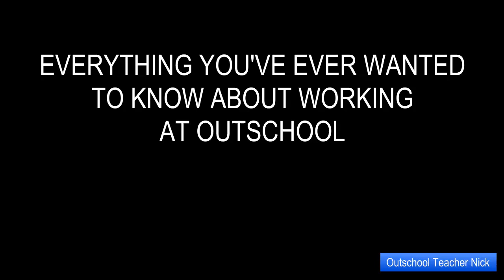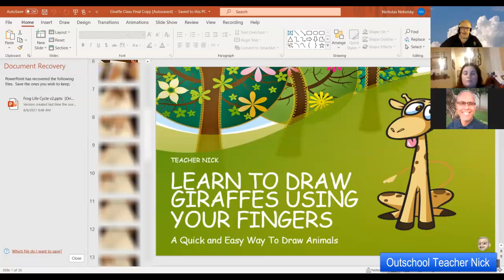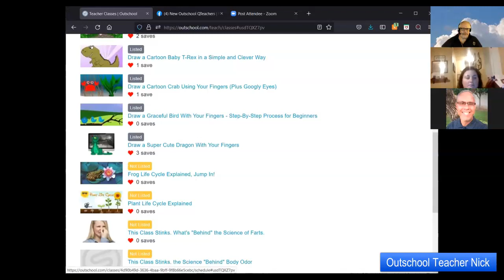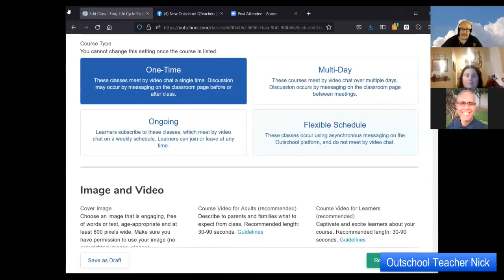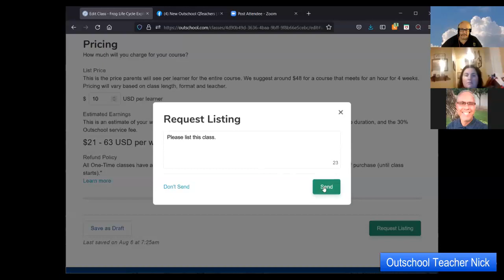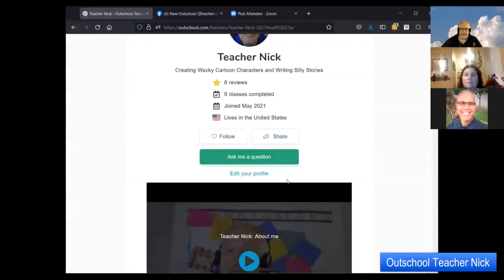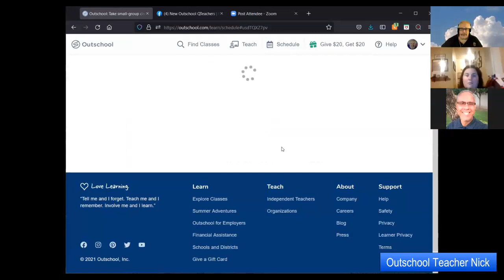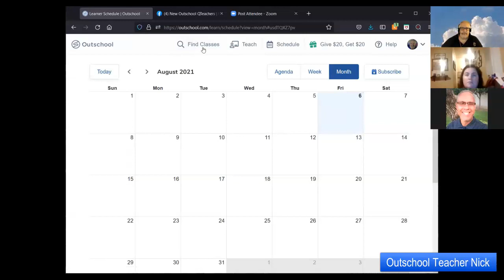Why I LOVE Outschool! If You're Looking to Join Outschool, You Must Watch This.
It took me three times to get accepted but I'm glad I kept trying. I'm now an Outschool teacher and I LOVE this company. They really do care about you and the students. When you become an Outschool Teacher, you become your own school. You choose what to teach, when to teach, and how much you want to teach. At Outschool, you're in control. Watch this 30 minute video of how to get accepted and get a sneak peek inside!